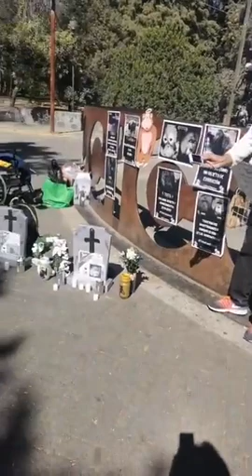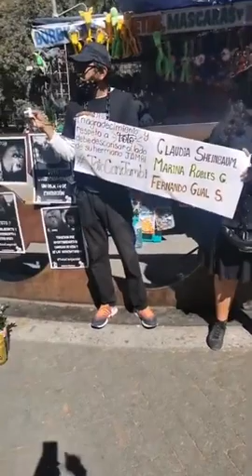Tani 26 dic 2021 Chapultepec in memoriam Toto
Discurso antiespecista sobre zoológicos